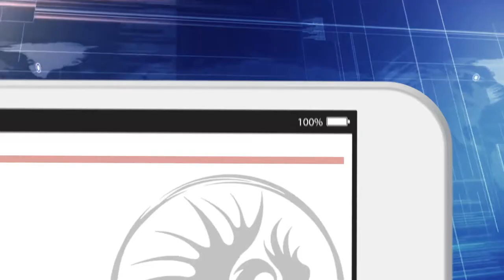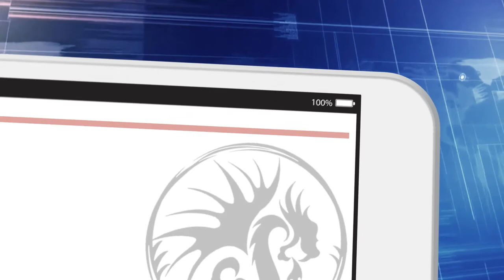Nova News - Discovery vai trabalhar as Pontas Soltas do Canon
A Segunda Temporada de Star Trek Discovery vai ter mais desenvolvimento de personagem e também vai trabalhar as pontas soltas do Canon.
Dia 16 de junho Além da Telinha no MIS em São Paulo GRATUITO